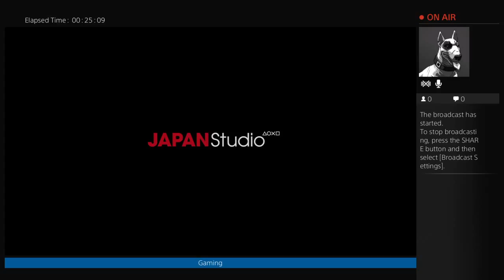Online gameplay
Bloodbourne looking for online players